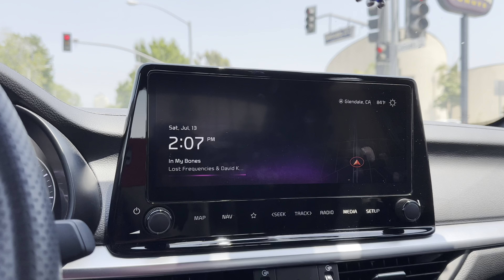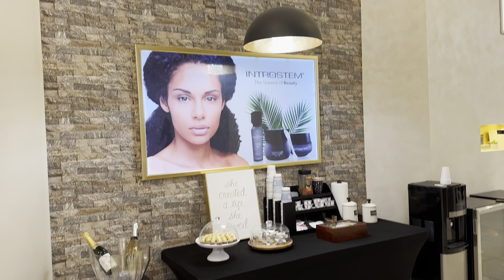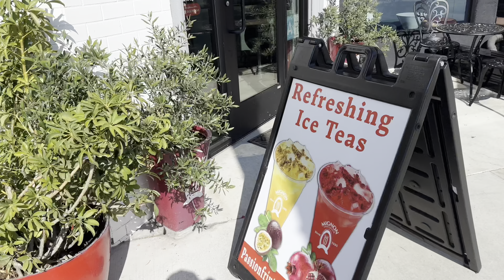Weekend Vlog: Mall Adventures, Friend Hangout, and Grocery Shopping Fun!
Join me for a fun weekend! In this vlog, I take you along as I explore the mall, try a facial procedure, catch up with a friend, enjoy a relaxing walk, and tackle my grocery shopping. 🌸

00:00 - Introduction & Starting the Weekend
00:20 - Recap of Taylor Swift Rave Concert
01:03 - Facial Appointment Plans & Mall Visit
01:28 - Looking for a Workout Mat at the Mall
01:44 - Outfit of the Day (All Pink!)
02:10 - Heading to Facial Appointment
02:37 - Post-Facial Review & Shopping at the Mall
03:10 - Exploring Nike’s New Collection
03:42 - Comparing Workout Mats at Nike & Target
04:32 - Mat Purchase Decision & Price Thoughts
05:47 - Preparing for Night Out with Friend
05:55 - Makeup Routine and Coffee Break
06:48 - Makeup Final Look
07:56 - Full Outfit Reveal for the Night
08:07 - Makeup in Natural Sunlight
09:07 - Walking to Trader Joe's for Groceries
09:48 - Enjoying the Neighborhood Walk
10:12 - Temptation at Trader Joe’s (Cherries & Flowers)
10:47 - Grocery Haul Recap & Walk Back Home
11:45 - Reflections on the Walk & Fitness Goals
12:15 - Wrapping Up the Day & Evening Plans